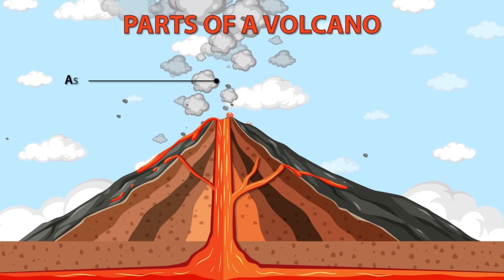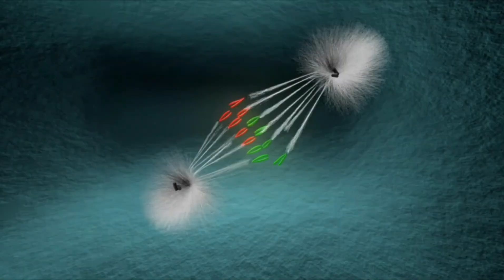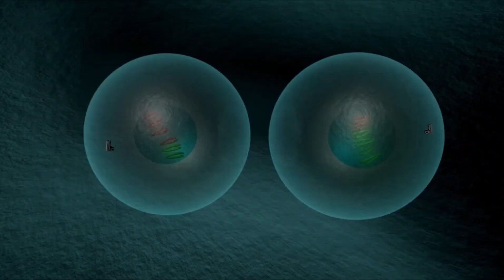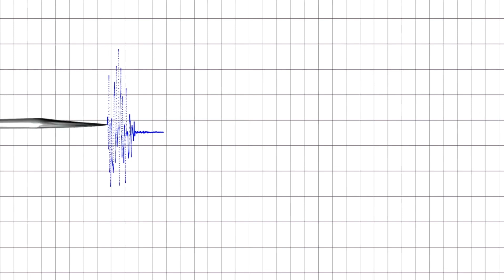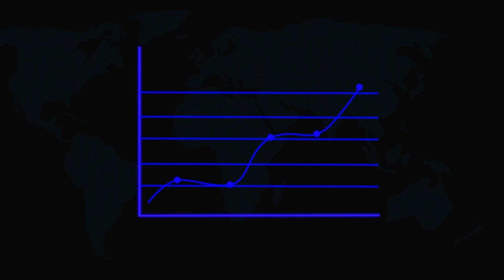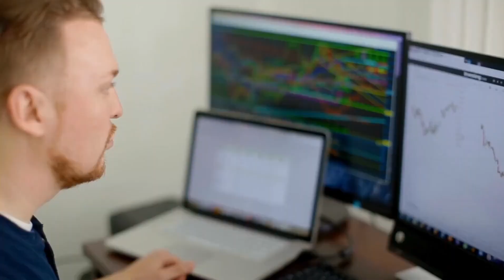Stunning Underwater Volcano Eruption Near the Mariana Trench Caught on Camera!